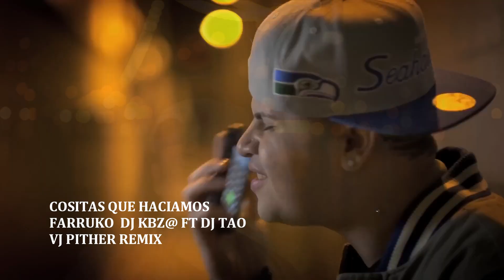COSITAS QUE HACIAMOS FARRUKO DJ KBZ@ FT DJ TAO VJ PITHER REMIX